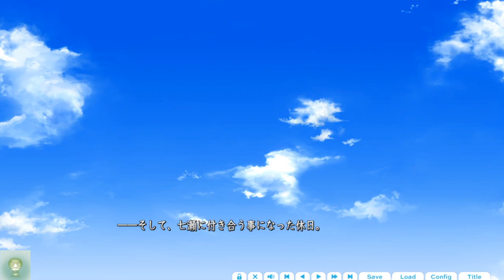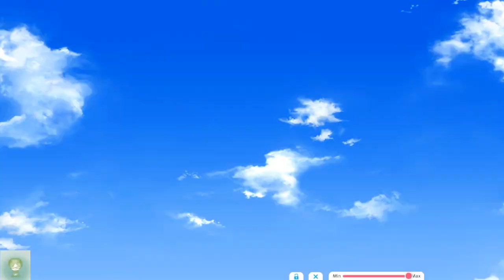【＃８４】彼氏のフリ、してもらえません？【アイキス２】【七瀬√選択③】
休日、七瀬に誘われて出かけることに。
何処に行くのかと思っていると行先はなんとプール！？
付き合う前に未来の後輩と二人きりでの水着デート、蓮くんの業は深いですねぇ...（笑）
そして、七瀬から一つお願い聞いてほしいなぁと言われて？

...このことをお隣に住む幼馴染やJ子先輩に知られてないことに逆に違和感を覚えるね(・・;)

美術系の学校有杜学園で紡がれるイマドキ女子高生なヒロインたちとの恋愛模様――。
二年生になった蓮君を取り巻く状況は大きく変わり、今まで何気なく過ごしてきた先輩、幼馴染達も動揺を隠せない。
さらには夏になって露出が増え、水着を着ちゃったりして何も起こらないわけがないじゃないですか。

\\\この燃え上がる恋は誰にもとめられない!!///